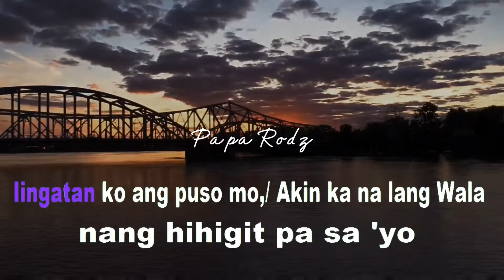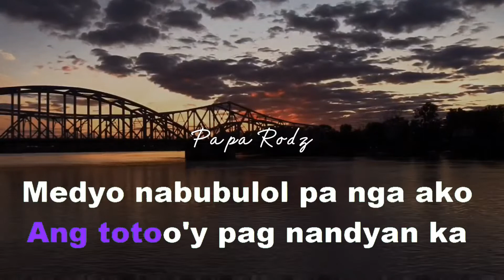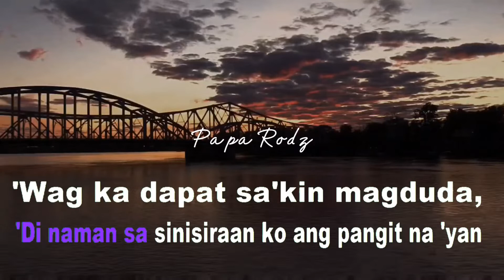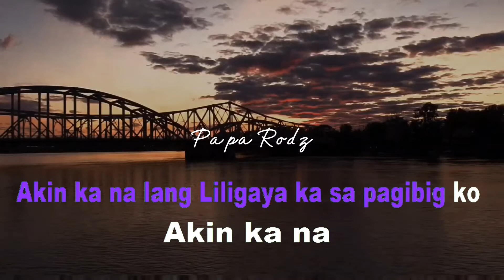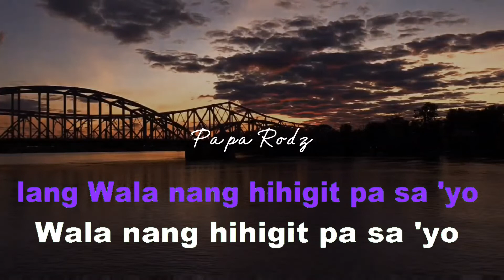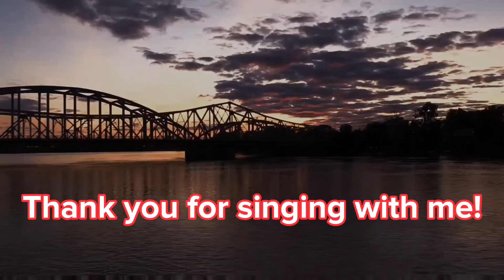AKIN KA NA LANG | ITCHYWORMS | KARAOKE VERSION